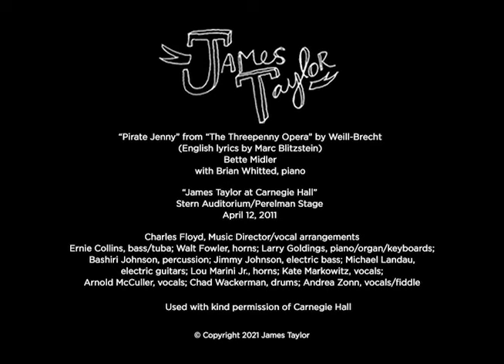Bette Midler - Pirate Jenny (James Taylor - Live at Carnegie Hall, 4/12/2011)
In 2011, James was honored by Carnegie Hall with a four-part James Taylor "Perspectives" series of concerts which included James curating and hosting the 120th Anniversary Carnegie Hall Gala on April 12, 2011. The gala fundraiser that evening benefited the education programs of Carnegie Hall's Weill Music Institute.

In this performance Bete Middler sings the song "Pirate Jenny" by Kurt Weill. "Pirate Jenny" is a well-known song from The Threepenny Opera by Kurt Weill, with lyrics by Bertolt Brecht. The English lyrics are by Marc Blitzstein. It is considered the second most famous song in the opera, after "Mack the Knife".

Guest artists invited by James to help celebrate the history of Carnegie Hall that night included
Vince Bruce, Barbara Cook, @SteveMartin, @BetteMidler, Kevin Pollak, Dianne Reeves, @Sting, Members of Tanglewood Festival Chorus and some other surprises.

Pirate Jenny by Kurt Weill

You people can watch while I'm scrubbing these floors
And I'm scrubbing these floors while you're gawking
Maybe once you tip me and it makes you feel swell
In this crummy southern town
 In this crummy old hotel
But you'll never guess to who you're talking
No, You couldnʼt ever guess to who you're talking

Then one night there's a scream in the night
And you wonder: 'Who could that have been ?'
And you see me kind of grinning while I'm scrubbing
And you say 'What she got to grin?'
I'll tell ya:

There's a ship
The black freighter
With a skull on it's mast-head
Will be coming in

You gentlemen can say: 'Hey gal, finish them floors
Get Upstairs. What's wrong with you? Earn your keep here'
 You toss me your tips and look to the ships
But I'm counting your heads as I'm making the beds
'cause there's nobody gonna sleep here tonight
Nobodyʼs gonna sleep here.
Nobody
Nobody.

And you say: 'Who's that kicking up a row?'
And you see me kinda staring out the window
And you say: 'What she got to stare at now ?'
 I'll tell ya:

There's a ship
The black freighter
Turns around in the harbour
Shooting guns from her bow

Well you gentlemen can wipe those smiles off your face
'cause every building in town is a flat one
This whole frigging place will be down to the ground
 Only this cheap hotel standing up, safe and sound
And you yell: 'Why do they spare that one?
Yes, thatʼs what you say,
'Why the hell do they spare that one ?'

All the night through through the noise and to do
And you wonder: 'Who is that person that lives up there ?'
 And you see me stepping out in the morning
Looking nice with a ribbon in my hair

And a ship
The black freighter
Runs a flag up it's mast-head
And a cheer rings the air.

By noon-time the dock is a swarming with men
Coming out from the ghostly freighter
They're moving in the shadows where no-one can see
 And they're chaining up people
And delivering 'em to me
Asking me: 'Kill them now or later?'

Noon by the clock and so still at the dock
You can hear a fog horn miles away
And in that quiet of death I'll say:
'Right now !'
'Right now !'
And they pile up the bodies
And I'll say: 'That'll learn you.
That'll learn you.'

And the ship
The black freighter Disappears out to sea And on it is me !